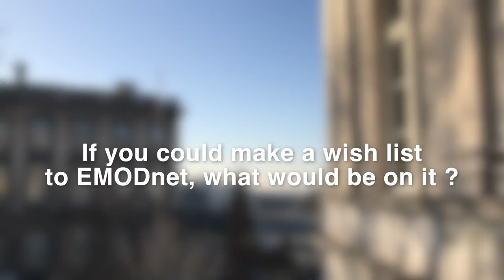Jun She, Danish Metereological Institute, on the outcomes of the Baltic Sea Checkpoint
Jun She, Danish Metereological Institute, talks about the EMODnet Baltic Sea Checkpoint main achievements. EMODnet Sea-Basin Checkpoints Stakeholder Conference, 14-15 February 2017, Brussels.